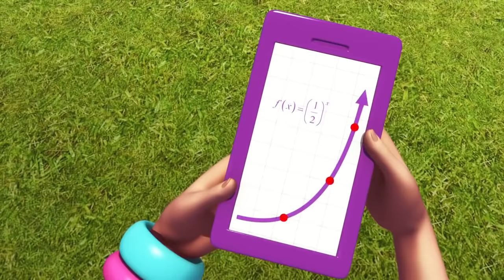Polly Pocket Türkçe 💜Süper sakızlı!💜Yeni Bölümler💜çocuklar için çizgi filmler